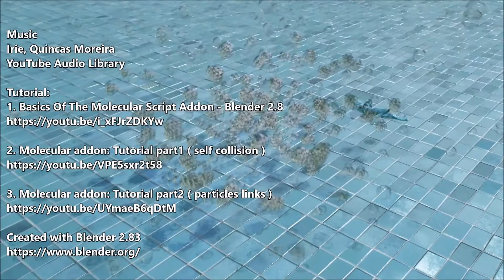LIQUID SIMULATIONS, PARTICLES ( BLENDER 2.83 )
Music
Irie, Quincas Moreira